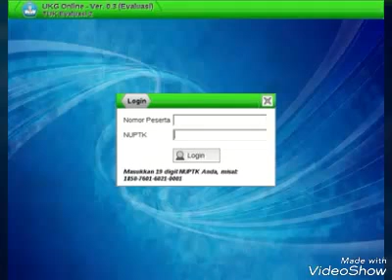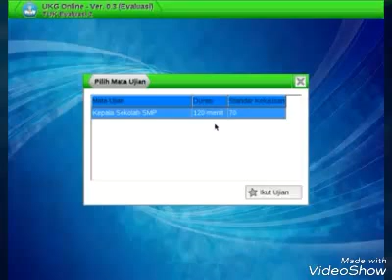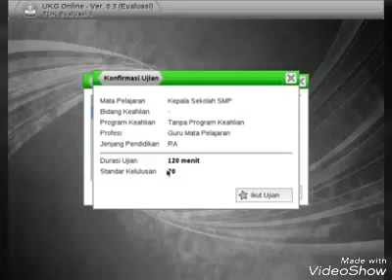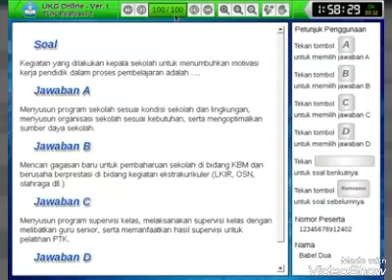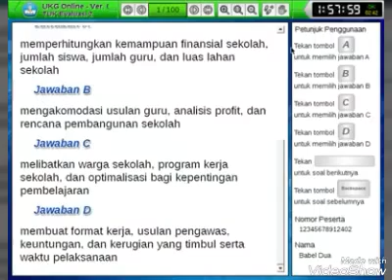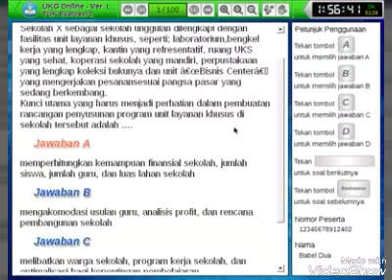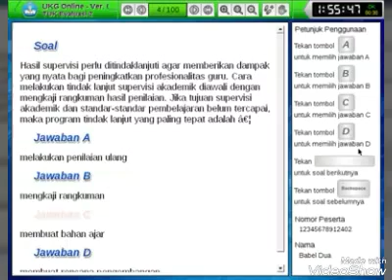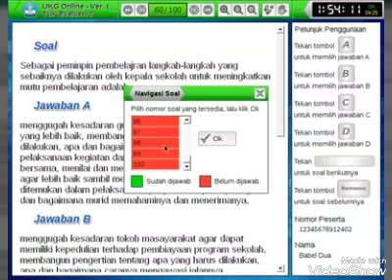Cara mengerjakan soal UKG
Berisi tentang video tutorial yang bermanfaat untuk pretes ukg